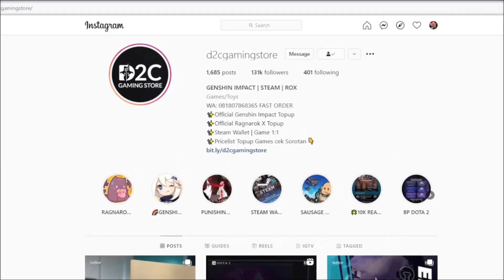Teori Gedou Ringou... AH.. #7 | Genshin Impact Indonesia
tanya tanya aja bre..

MAKASIH BRAY !!